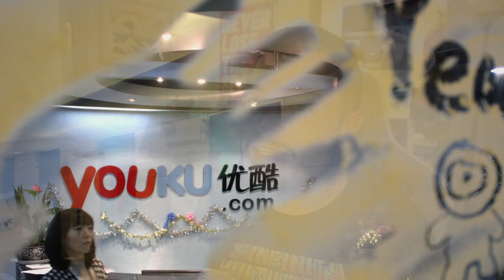Alibaba si divide in 6 cellule per affrontare ancora meglio il mercato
Jack Ma is back, and he has some feelpinions to share - ⁠
Alibaba to separate into six parts. Take that HP and IBM, with your puny two-way splits - ⁠